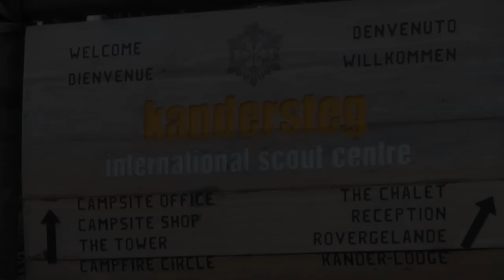kandersteg International Scout centre , Swizerland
(Adventure , Challenge , Exploration, Fun, Camping)